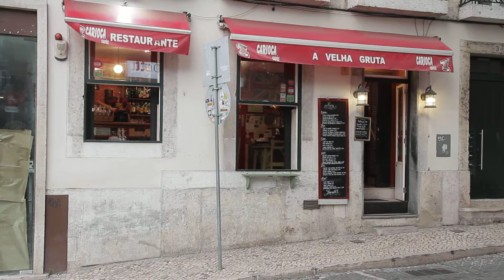Free Stock Footage